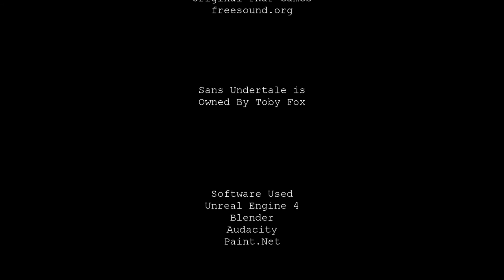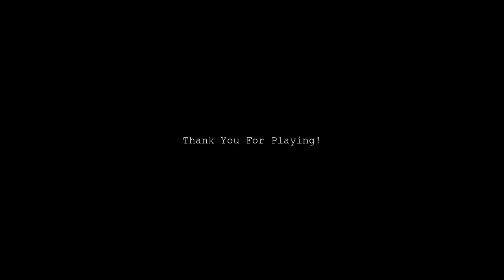One Nights at Bear Extras